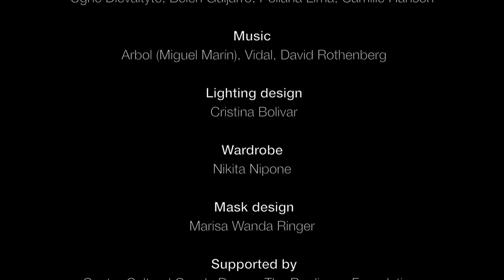PROMO THE SACRIFICE OF GIANTS